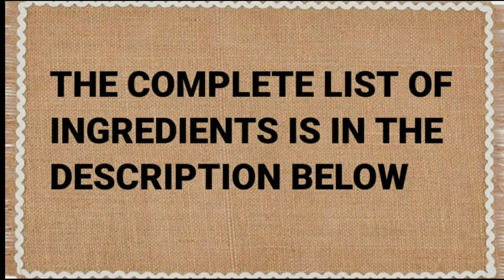Don't cook noodles until you see this recipe! Tasty and easy 😋 👌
Cook the noodles and the eggs this way the result is amazing 😋 and easy to make 👌

❤️Subtitles available in all languages. Please enable subtitles in your subtitle language.

INGREDIENTS:
4 packs instant noodles
4 large eggs
1 medium onion, chopped
2 medium red bell pepper, diced
1/2 tsp salt
1 tbsp tomato paste
1 & 1/2 cup hot boiling water
1/2 tsp ground black pepper
1 tsp pepper powder
1/2 tsp garlic seasoning mix (optional)
Cheddar cheese (for toppings)

noodles recipe
ramen noodles
instant noodles
egg noodles recipe
easy recipe
egg noodles
asmr cooking
noodles recipe with egg
egg noodles recipe chinese
ramen noodles asmr
noodles pizza recipe without cheese
noodles and eggs
noodles recipe in tamil
noodles and egg
noodles recipe at home
instant noodles recipe
instant noodles manufacturing process
egg noodles recipe without vegetables
egg noodles recipe in tamil
egg noodles recipe indian style